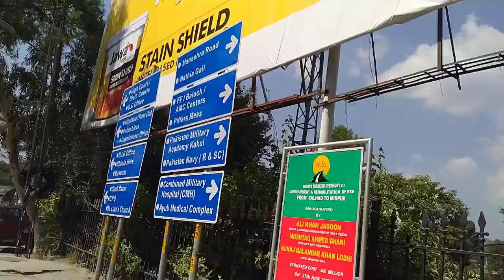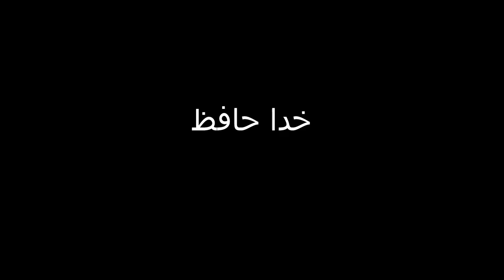Shadi aur Tarbela dam. | Vlog| Mookyography